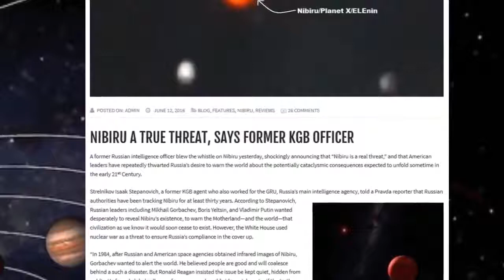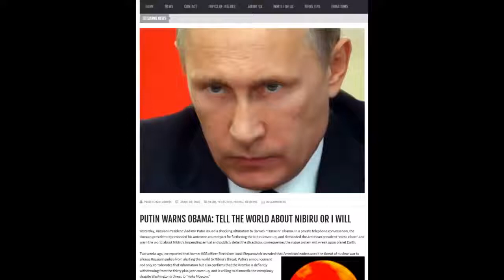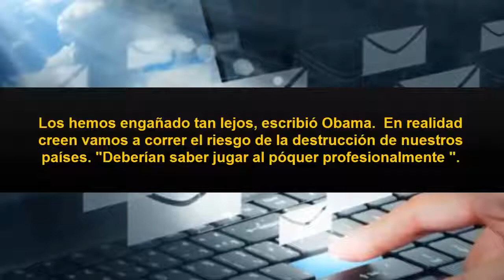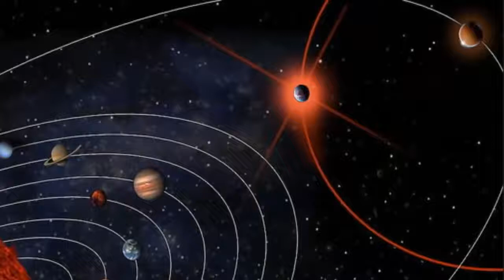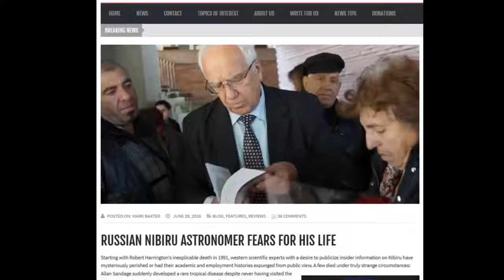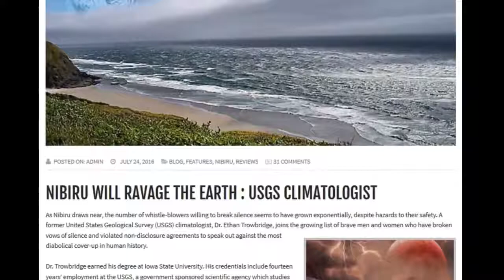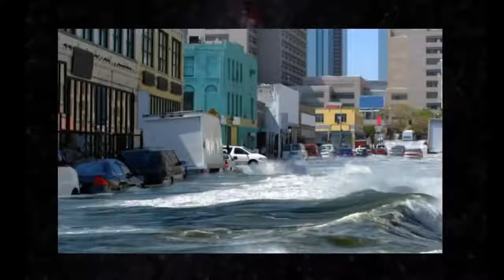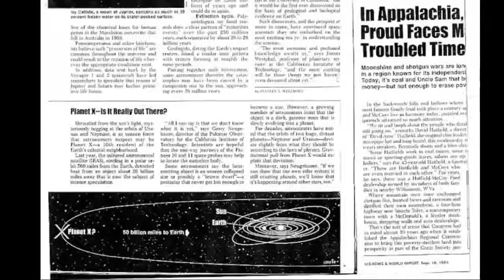Strelnikov Isaak Stepanovich Alto Mando de Rusia revela existencia de NIBIRU | 2017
Isack Stepanovich Alto Mando de Rusia revela existencia de NIBIRU .

El Gobierno Ruso despues de advertir a los Estados Unidos qe si no lo hacían de manera conjunta la revelación a nivel mundial de la existencia de vida .

SUBTITULOS EN ESPAÑOL EN EL MENU, DE YouTube Todo sobre las sociedades secretas un reportaje profundo All about the secret societies a deep story.

Atentado en París. Un tiroteo en los Campos Elíseos de París se salda la vida de un policía y deja a 3 heridos. Se desconoce todavía la autoría del atentado.